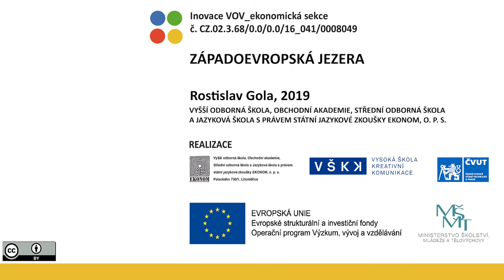VOV E437/2 – ZÁPADOEVROPSKÁ JEZERA